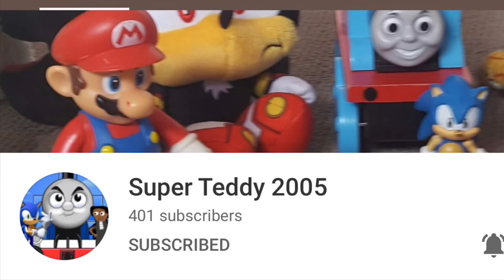Congratulations to Super Teddy 2005 for hitting 400 Subscribers